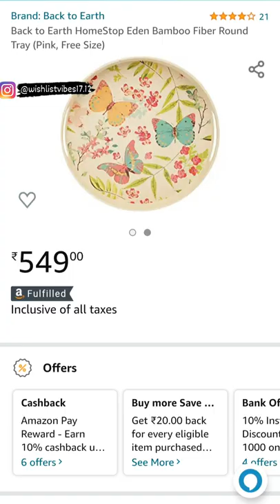Amazon Round Tray under ₹599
1.Goodhomes Melamine Round Serving Tray MT223
2.Serving round Tray set of 2 indigo blue
3.Serving Tray green line
4.Serving round Tray pink
5.Serving round Tray blue
6.Serving round Tray red
7.Serving round Tray gold colour
8.Serving round Tray beige